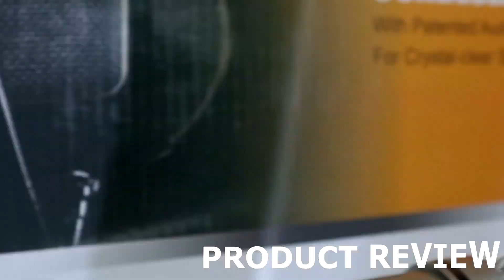KING SOUNDCARD TO GOPRO WITH WIRELESS LAV MIC | TEST | TUTORIAL